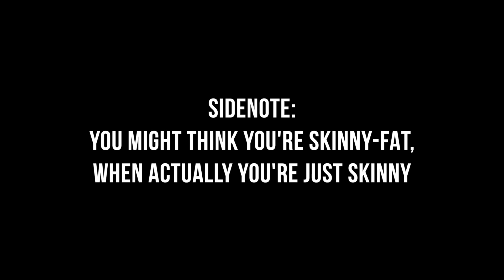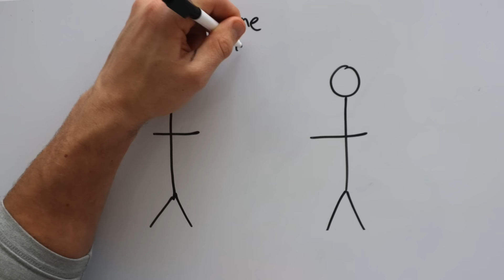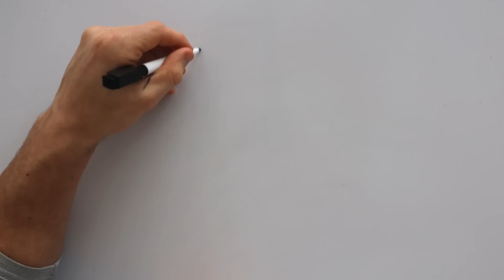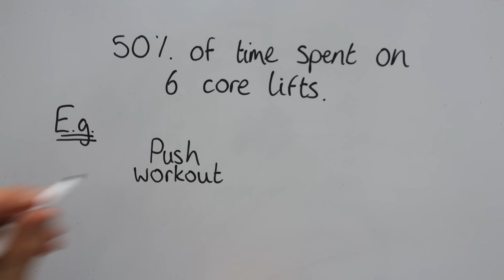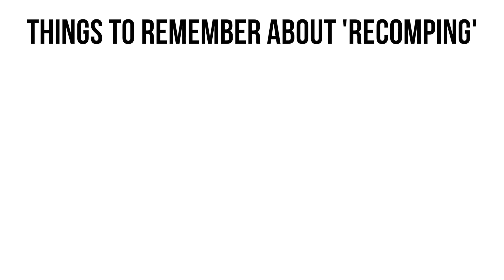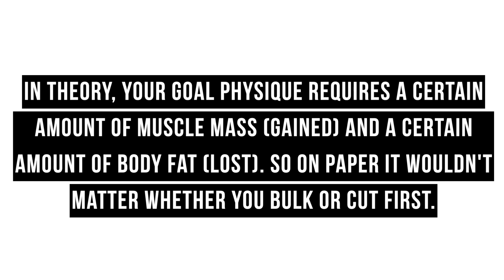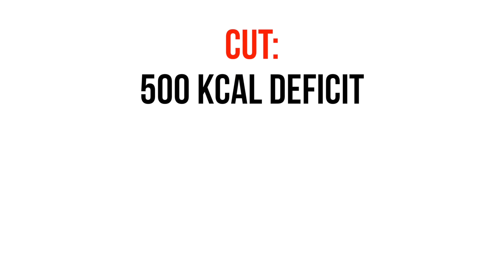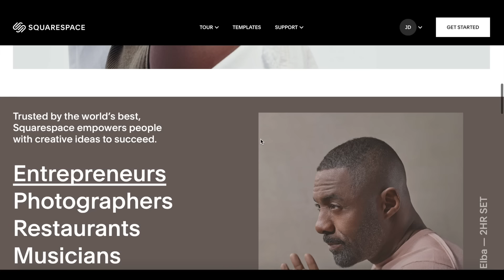What to do if You're SKINNY FAT (BULK vs CUT vs RECOMP)